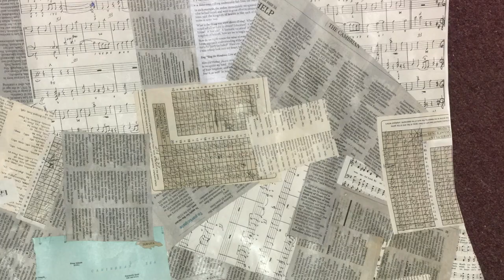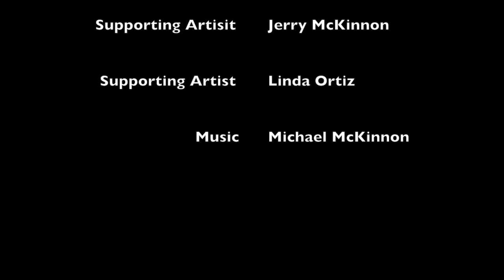Hope Gives Us Wings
This video is about Hope Gives Us Wings an art installation for the Hearst Cancer Resource Center in San Luis Obispo, CA